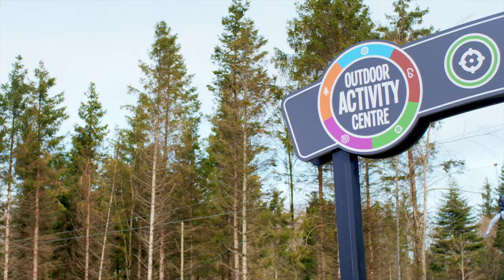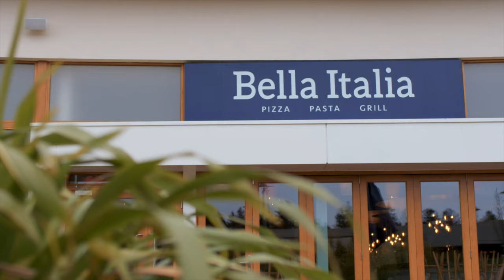Discover Center Parcs Longford Forest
Nestled in 400 acres of beautiful historic forest just five kilometres from Ballymahon, Longford Forest is our first village in Ireland. You’ll find plenty of activities, restaurants and accommodation options tucked away amongst the trees, offering everything you need for a perfect short break.